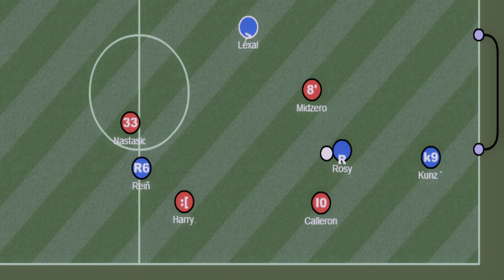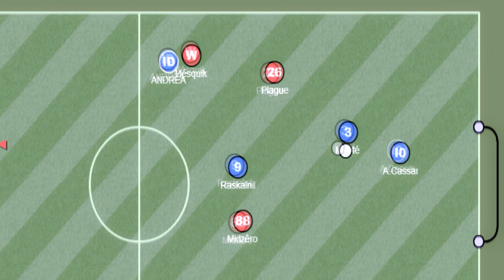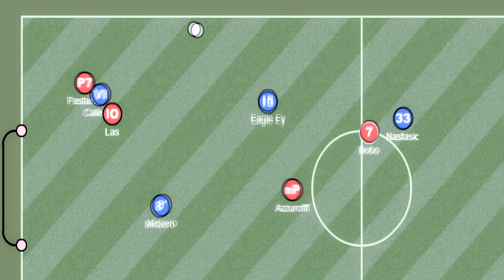Midzero Haxball Movie ''IV''